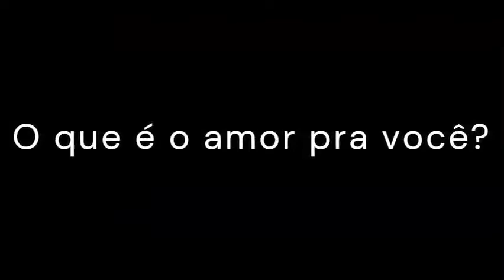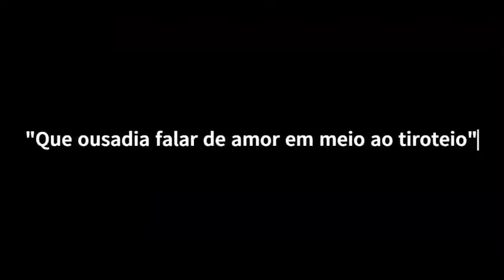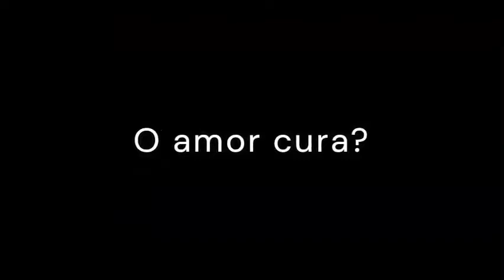VIVENDO DE AMOR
Você já pensou em entrevistar a si mesma? Nesse filme, inspiradas pelo poderoso texto de Bell Hooks, "Vivendo de amor", Jade Helena e Jessica Sodré mergulham nesse processo de autoconhecimento e convidam a nós, mulheres pretas, a refletirmos sobre o amor.